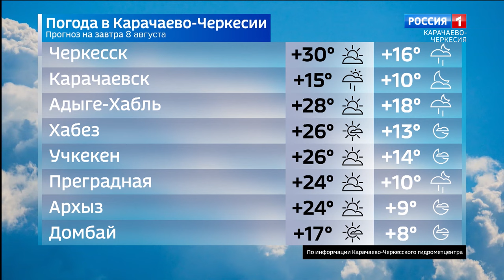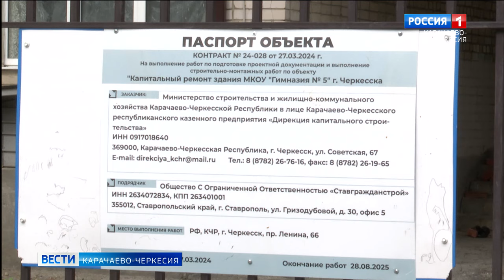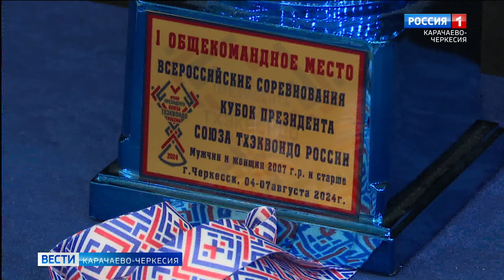Вести Карачаево-Черкесия 07.08.2024